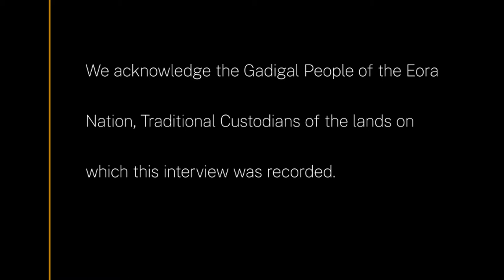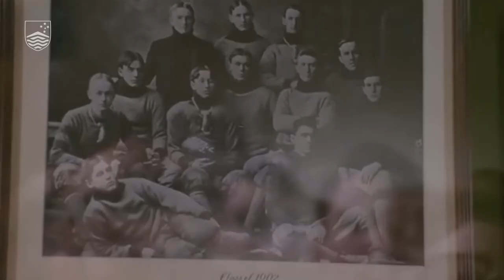Unravelling International Law: The Hon Michael Kirby AC, CMG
'Unravelling International Law' is a series of interviews with prominent academics, jurists, policymakers and other high-profile guests sharing career advice for students aspiring to pursue their passion for international law after graduation.

Presented by The Australian National University (ANU) International Law Society, a student-run society dedicated to furthering the study of international law, Episode 2 features The Hon Michael Kirby AC, CMG, a retired Justice of the High Court of Australia.

Web: law.anu.edu.au/

Study with us
law.anu.edu.au/study/study-programs